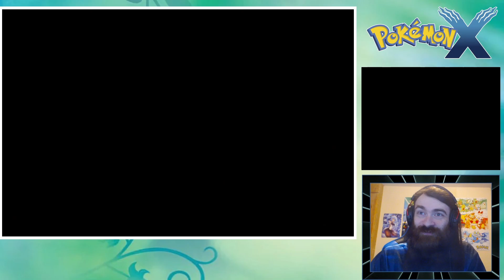REGIGIGAS GOT PAST SLOW START - Pokemon X Randomizer Nuzlocke #11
Why are the legendaries out to get me.